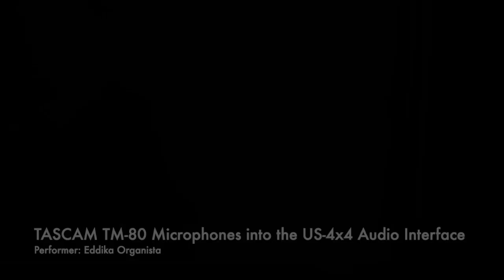TASCAM Gear: TM-80 Microphones | US-4x4 Audio Interface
We take the TASCAM TM-80 microphones into the US-4x4 Audio Interface.  And this is the result.

Signal Flow:
1. TM-80 Microphones into the US-4x4 Audio Interface.
2. Recording Software: Cubase LE
3. “Vocal mic” Hard Pan Right, +2dB. “Guitar mic” Hard Pan Left. -2dB.
4. Light touch of Waves SSL G-Master Buss Compressor.

Micing notes:
1. Mic position based on best acoustic capture and singer movement.
2. Did not place on body of guitar as we wanted to capture without EQing.